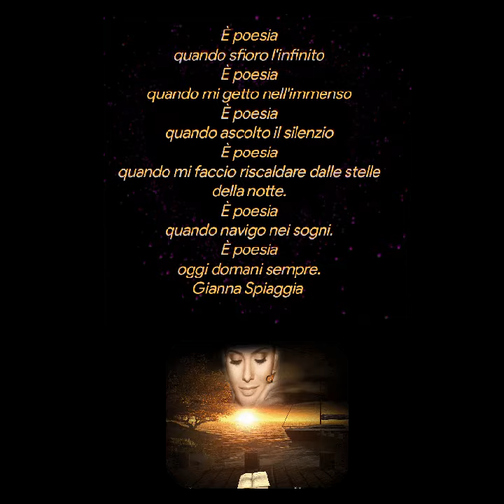Gianna Spiaggia ❤️ Poesie ❤️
È poesia
quando sfioro l'infinito
È poesia
quando mi getto nell'immenso
È poesia
quando ascolto il silenzio
È poesia
quando mi faccio riscaldare dalle stelle della notte.
È poesia
quando navigo nei sogni.
È poesia
oggi domani sempre.
Gianna Spiaggia
Creative video
annare53 ♥️